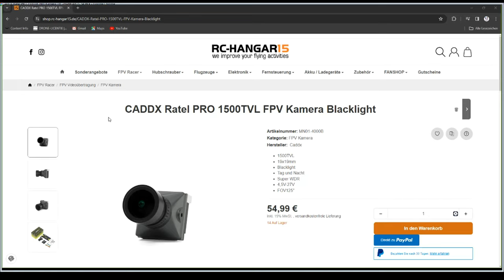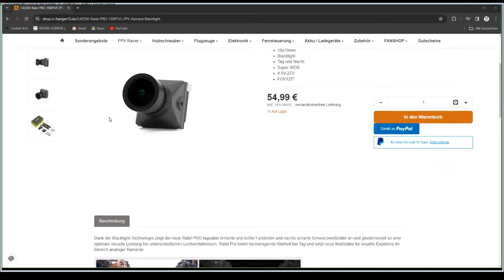Aktuelle Low-Light Cams im Vergleich - Walksnail Moonlight Walksnail Pro Caddx Ratel Pro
Hallo zusammen,

heute geht es um einen kleinen vergleich der aktuellen FPV Low Light Cams von Caddx / Walksnail. Natürlich kein wissenschaftlicher vergleich, sondern wie gewohnt einbauen, ab aufs Feld und fliegen.

RC-Hangar15 hat mir freundlicherweise zum Vergleich die Caddx Ratel Pro zur Verfügung gestellt. Schaut also gerne auch mal im Shop vorbei ...

Timeline:

0:00-0:50 - Intro
0:50-1:04 - Partner: RC Hangar15 (vielen dank)
1:05-1:50 - auf dem Feld
1:51-2:52 - Walksnail HD Pro Cam
2:53-3:51 - Walksnail Moonlight Kit
3:52-5:09 - Caddx Ratel Pro 1500TVL Analog
5:10-5:37 - ab nachhause ;)
5:37-6:49 - zurück im trockenen und Fazit
6:50-6:54 - Outro